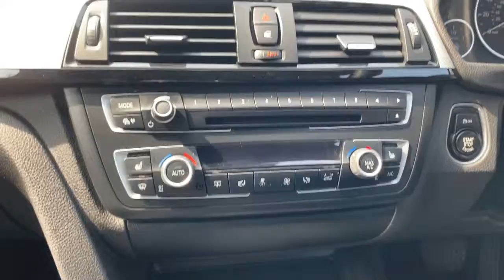BMW 318 CE65VZV